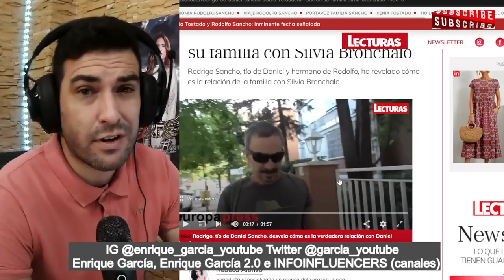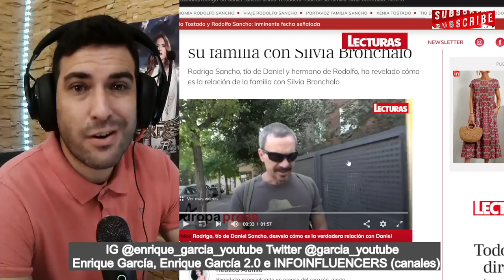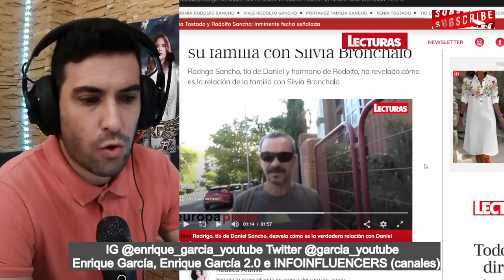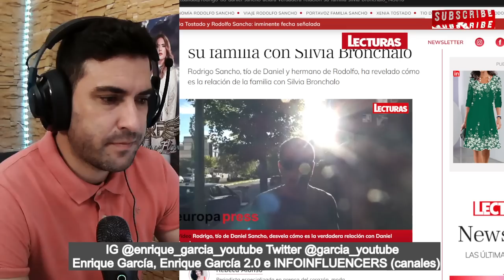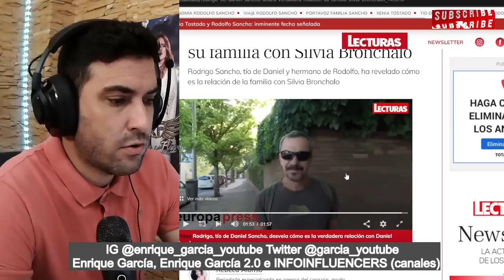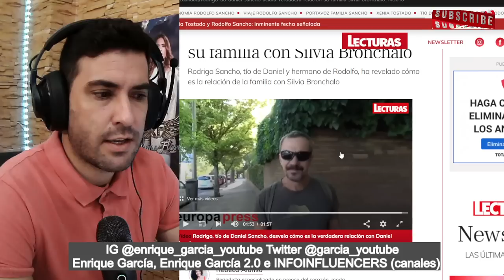ENTREVISTA BOMBA al hermano de Rodolfo Sancho, habla de Silvia, Daniel Sancho y su DESEO personal